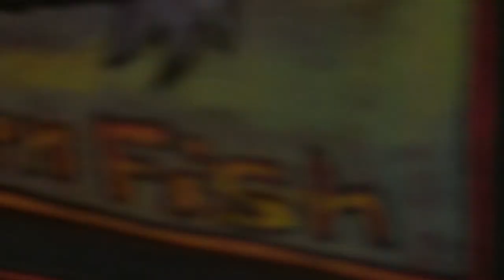"Spiral Portraits" - a silent film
We look with slow but continuous movement around and up or down many people in a spiral path, sometimes so close that features are difficult to exactly recognise. Because it is winter people are generally quite encased in cloth.

This is a silent video has no real beginning or end. It can be viewed from any point to any other point, or watched as a continuous loop.